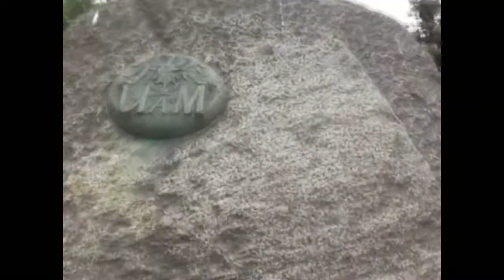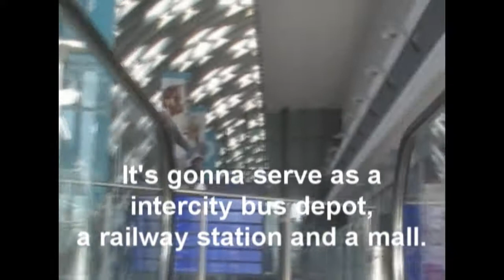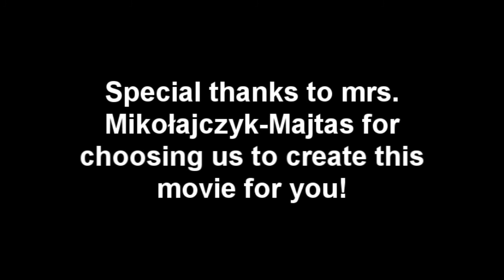UPTON HIGH SCHOOL - Gimnazjum nr 12 w Poznaniu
Realizacja w roku szkolnym 2012/2013. Klasa II a